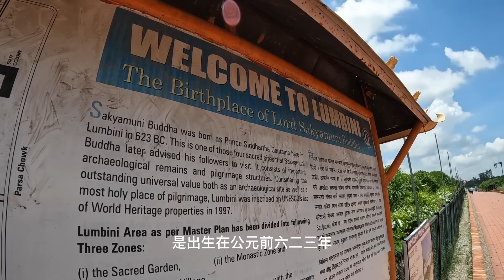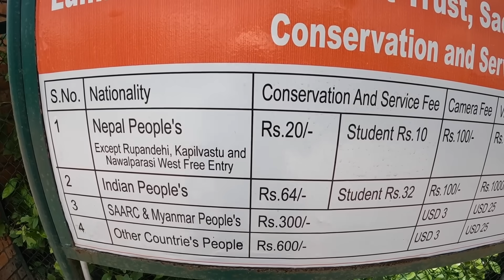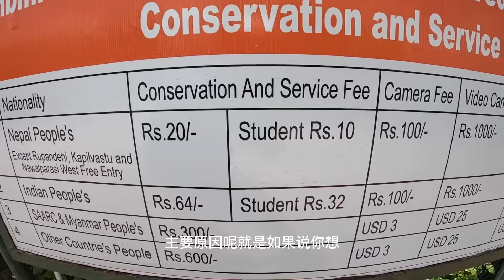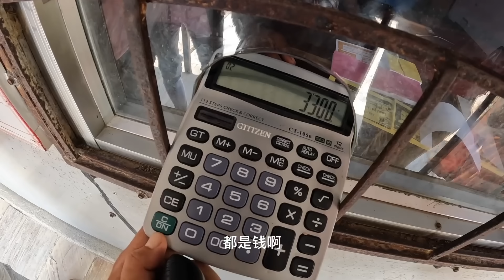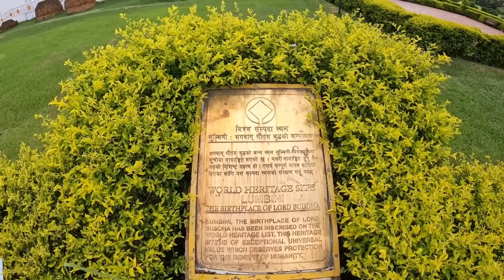环球旅行1459天（上）：佛祖出生地啊，被坑25美元，这事佛祖能不能管？